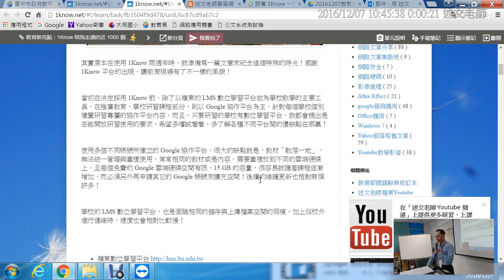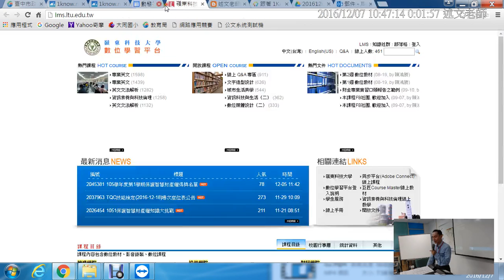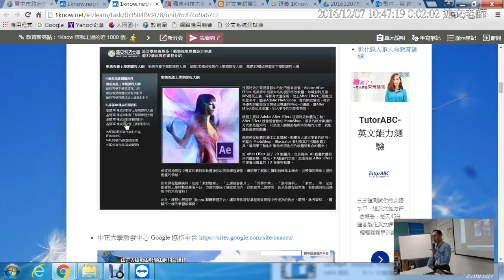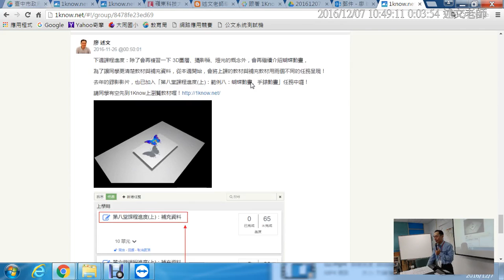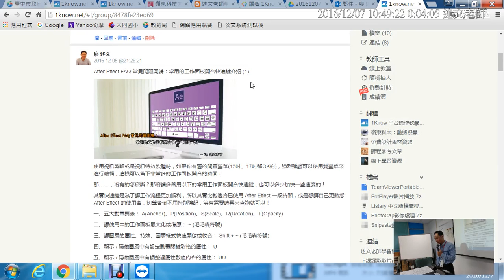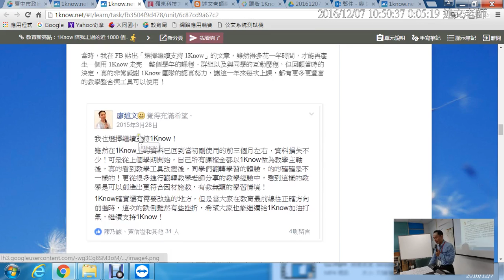03：教育新亮點：1Know 陪我走過的近 1000 個翻轉學習時光，讓我看見更多教育現場新風貌！